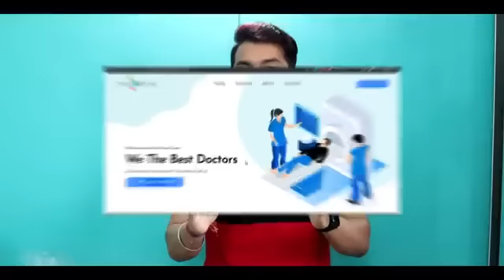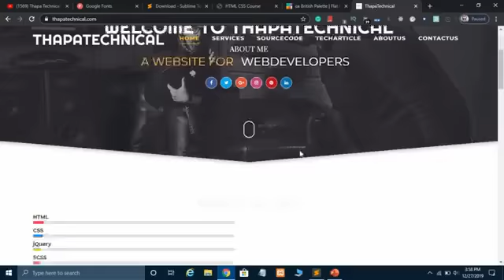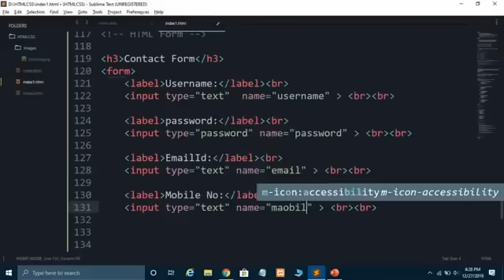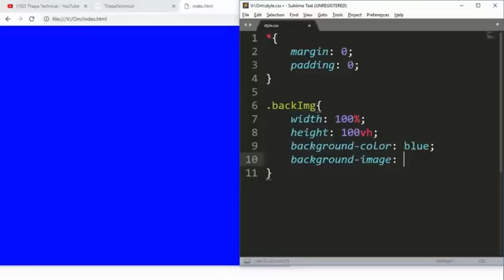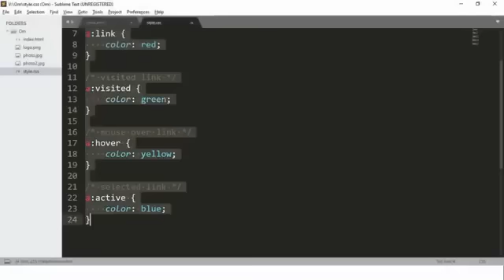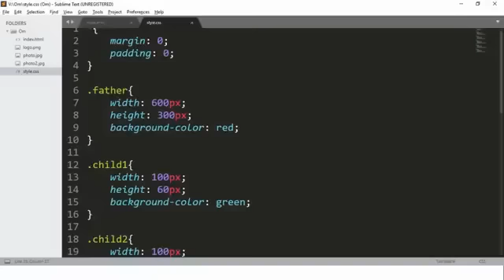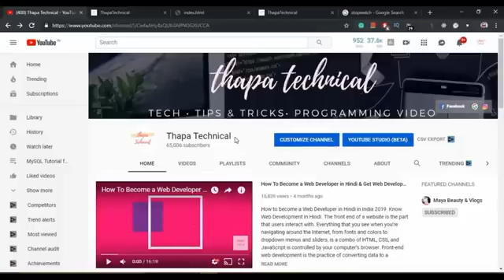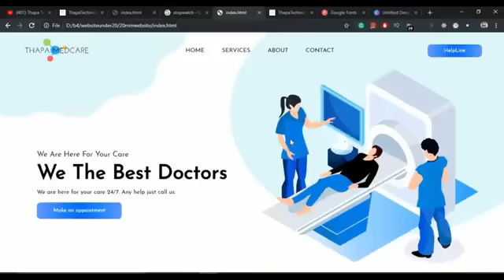HTML & CSS Full Course 2023 By Expert